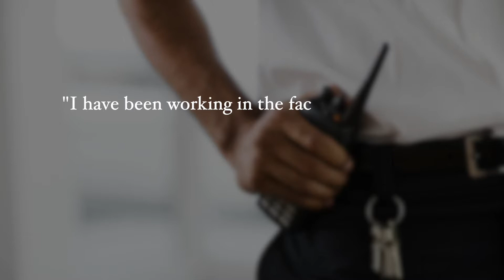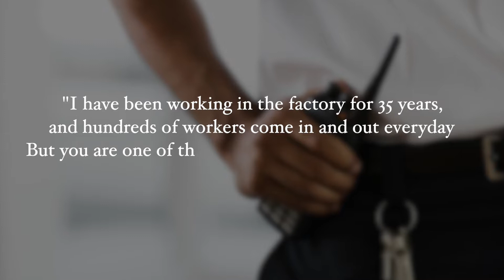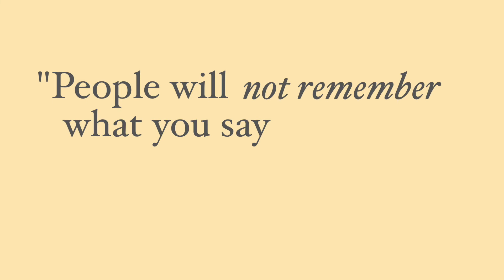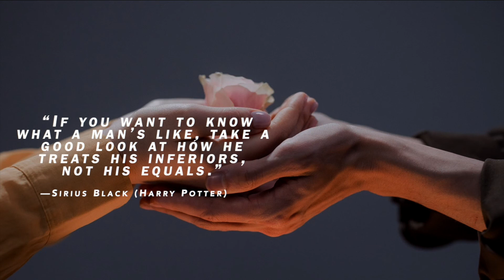How to transform your life by being likable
A favorite quote: "If you want to know what a man's like, take a good look at how he treats his inferiors, not his equals." (Brownie points if you know who said this!!)

Please pass on the message :)

~ Timestamps
0:00 - Why this woman survived
1:19 - The importance of this video
3:17 - Greet service workers
4:35 - Remember people to show they are valued
5:02 - Impact beyond YEARS
6:48 - Quote
7:06 - The power of strangers
7:39 - The KEY to getting far in life

~📚RECOMMENDED BOOKS
1) The Power of Habit: Why We Do What We Do in Life and Business
2) How to Win Friends & Influence People
3) The 7 Habits of Highly Effective People

Old titles:
The recipe for success that NO ONE talks about
The success HACK that NO ONE talks about
How to become 10x more likable